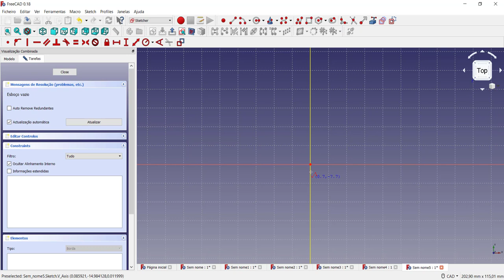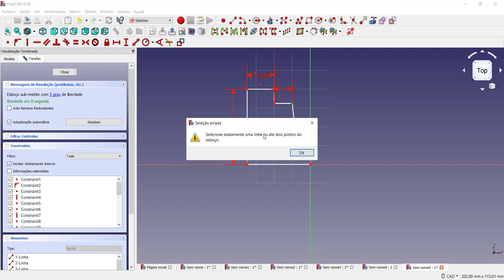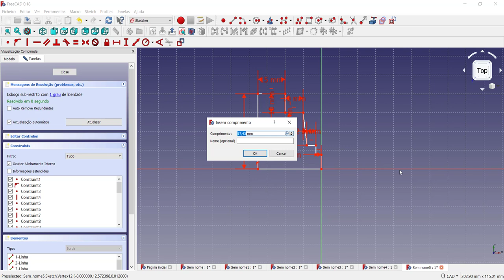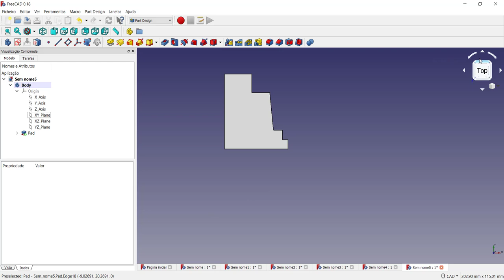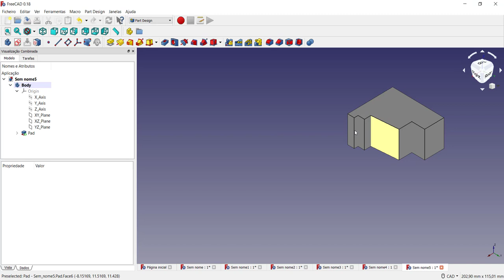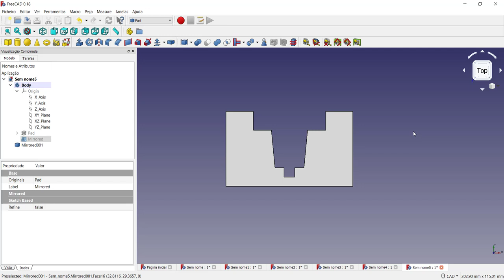Tutorial FreeCAD em Português Como utilizar o mirror na extrusão no FreeCAD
Tutorial FreeCAD em Português Como utilizar o  mirror na extrusão no FreeCAD Curso de Desenho Técnico com o FreeCAD vídeo 3
Neste vídeo mostro como utilizar o recurso mirror na extrusão no FreeCAD e realizo a modelagem de um corpo sólido com vários recortes na geometria.